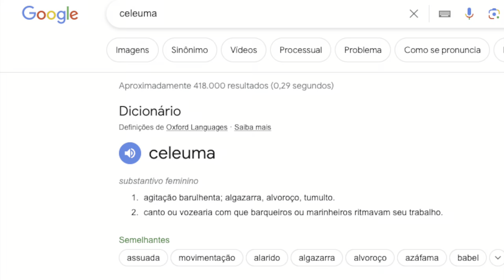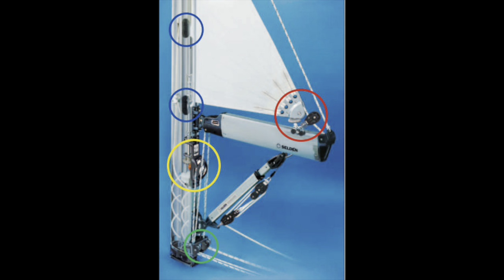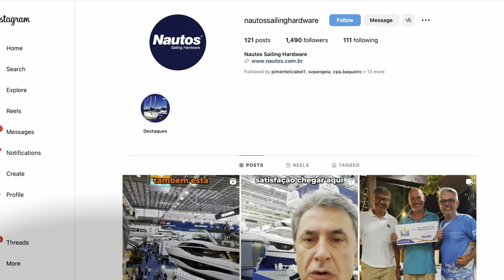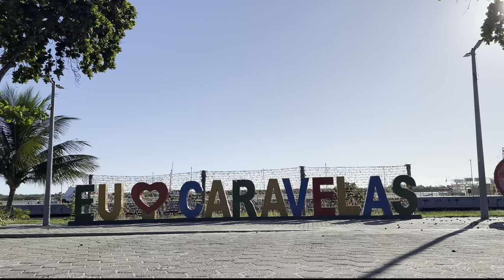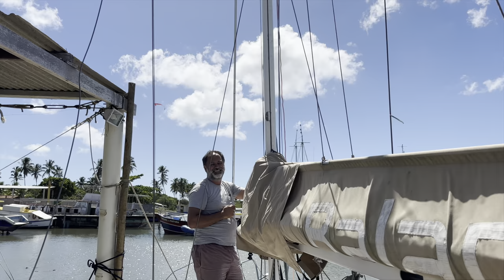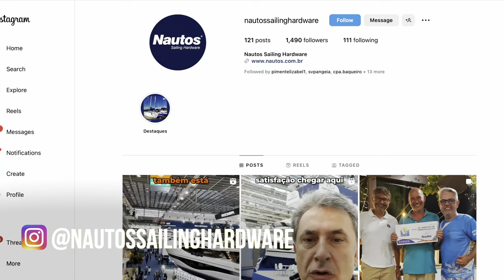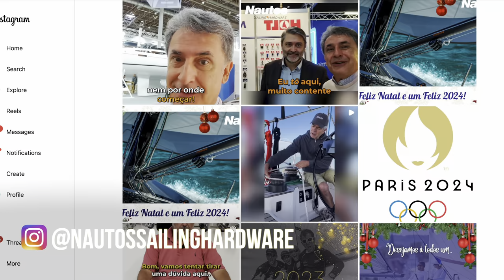Crônicas de um enrolador | SAL #301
Grandes novidades aqui no Balanço! Tivemos que fazer uma faina considerável, mas deu tudo muito certo.

Neste post do Mural lá no APOIAse tem o link para o nosso grupo do Telegram:
É só fazer o login com a sua conta 😀

Seja membro do SAL no YouTube e ganhe benefícios exclusivos aqui dentro do Youtube, como resposta prioritária de comentários e fundos de tela (wallpapers) do SAL